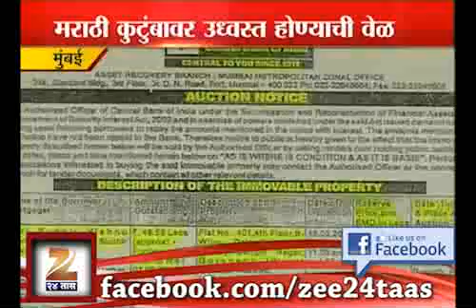Central Bank Fraud 1507